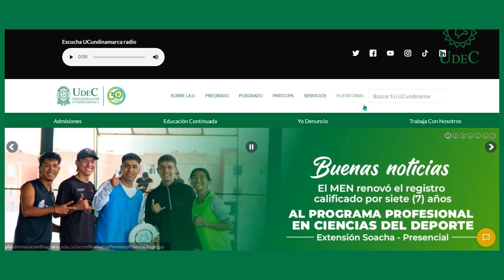Cómo consultar la información del SIG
¿Cómo consultar la información documentada en los Sistemas Integrados de Gestión?